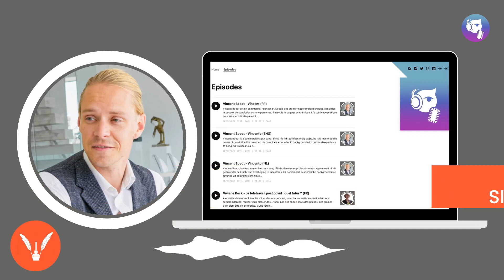hrmeetup.© podcast#460 - Vincent Boedt - Vincentb (FR)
Nous vous recommandons LiLiCAST pour partager vos podcasts!
Vincent Boedt est un commercial "pur sang".

Depuis ses premiers pas (professionnels), il maîtrise le pouvoir de conviction comme personne.
Il associe le bagage académique à l'expérience pratique pour amener ses stagiaires à un niveau supérieur.

Après des années d'expérience en tant que vendeur puis directeur des ventes, il a décidé de travailler en tant que vendeur indépendant. Son approche axée sur les résultats a généré des millions de ventes pour ses clients.

Il a ensuite appliqué ces connaissances et stratégies éprouvées à sa propre entreprise.

Grâce au système de formation de Vincent Boedt, 100 clients ont trouvé la voie vers plus de résultats.
Ne vous attendez pas à de la théorie ou à un discours d'encouragement générique. Vincent vous apporte des résultats et est direct dans son approche.

Sa mission est de vous amener, vous et votre entreprise, au maximum de votre potentiel.

00:20 présentations et du rêve de l'adolescent à ce jour es-tu aligné avec celui-ci ?
01:44 quelles études ?
02:25 tu as d'abord travaillé dans le marketing
03:31 de belles expériences
05:26 un usage du growth hacking ?
07:15 quel est le nom de ton activité ?
07:23 quels autres constats pour se lancer comme indépendant ?
09:09 la différence avec un coach ? Il y a tellement de coach maintenant !
10:06 comment travailles-tu ? Quels sont tes outils ?
12:21 résumons ta méthode
14:15 combien de temps faut-il pour des premiers résultats ? Tu refuses parfois des demandes ? Quelles sont les conditions d'éligibilité ?
15:51 un exemple de coaching dont tu es fier ?
17:55 parfait trilingues, où exerces-tu ? (on parlera des différents subsides des régions).
18:45 la particularité en Wallonie : on mentionne l'ASBL SACE au passage car nous avions reçu Noel Lassoie à notre micro.
19:11 ton équipe ?
20:10 les médias sociaux ? bientôt ton podcast ?
21:19 qu'est-ce qu'un HR idéal pour toi ?
22:19 pourquoi toujours focaliser sur corriger les défauts alors que la mission est d'abord de faire évoluer les gens ! Un problème qui commence à léducation...
24:42 un effet wouaw ?
25:51 un message aux DRH qui nous écoutent ?

👉 Retrouvez ce podcast sur votre plateforme d’écoute favorite, il ne s’y trouve pas ?

Informez-nous et nous prendrons le temps de faire le nécessaire.

Faites la distinction entre les plateformes d’hébergement (hosts) et les répertoires (directories) :

- Pour les répertoires : la majorité ont accepté nos flux RSS pour les référencer, quelques-uns hélas posent des contraintes ou incompatibilités techniques.

Bref : on fait de notre mieux mais votre support est précieux ici !